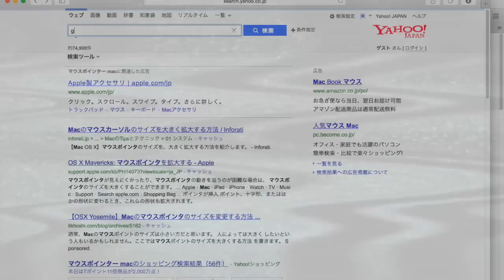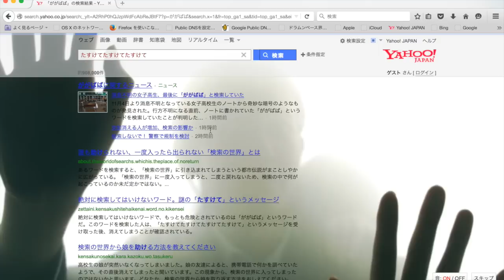【閲覧注意！】Yahoo!で ”ががばば” と検索すると・・・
閲覧注意　恐怖映像！
出回っている　ががばば　の検索
広告の一環らしいです
This is one kind of entertainment and which is little bit horror. Yahoo website glitch is now floating around in Japan so yes.